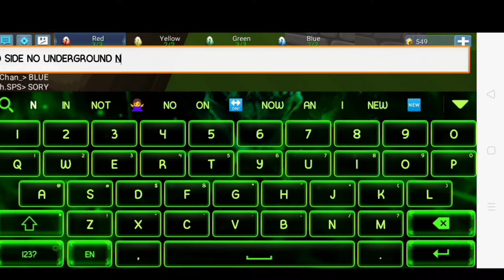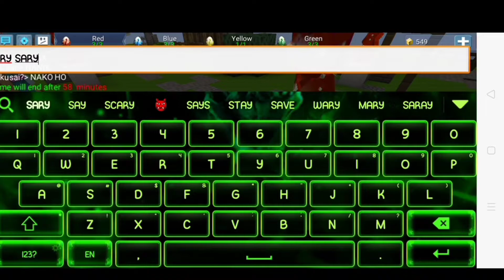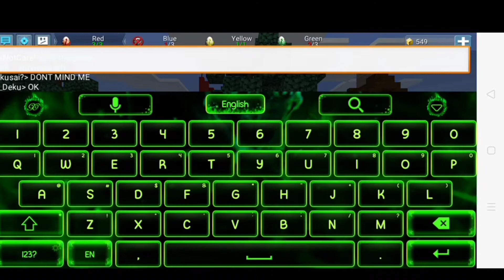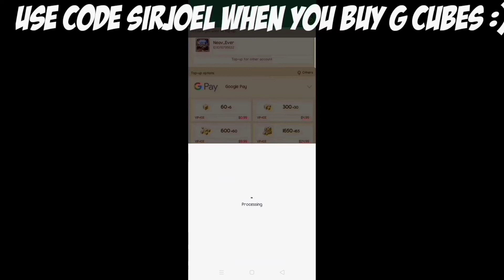SPS vs SPD || First Clan War Ever ||BLOCKMANGO:GARENA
G-Star code: SirJoel - Lans

👆This is My Friend Code, (It's Called Gstar Code)
Help me With Using Dis Code When You Buy G cubes!!

U CAN ADD ME IN BLOCKMAN GO
Name _NeavPlayz.SPS
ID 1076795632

Blockman Go Download Link!! ↓↓ (Android)

Jitter Brigde 😱😱!!

Op Glicht in Bed Wars!!!

My Hand Cam Blockman Go!

The Song I use ✔
NoCoprightSounds